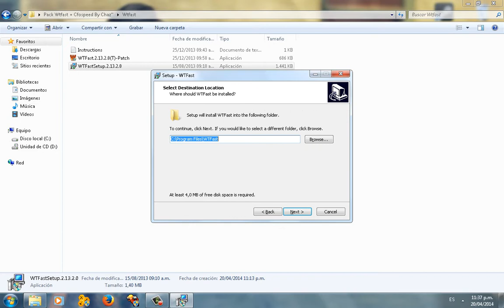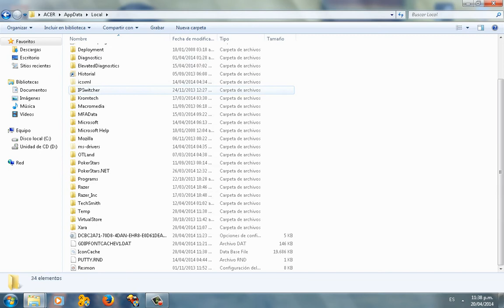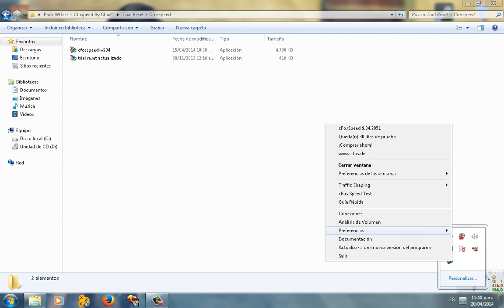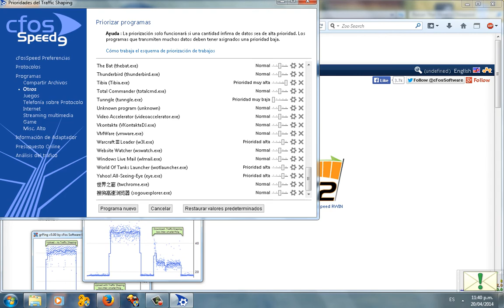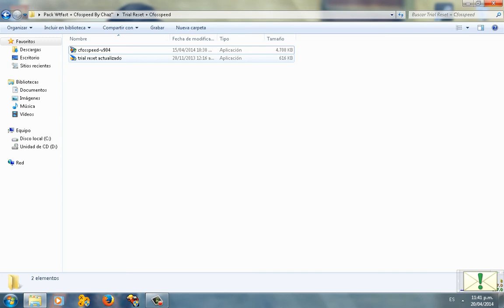Tuto High Class Ping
Este Video Esta Dedicado A La Guild High Class Para Reducir El Ping En Tibia Con Wtfast & Cfosspeed Aqui Esta El Link Del Pack:

Vean Bien El Video No Resuelvo Dudas Ni Preguntas -_-